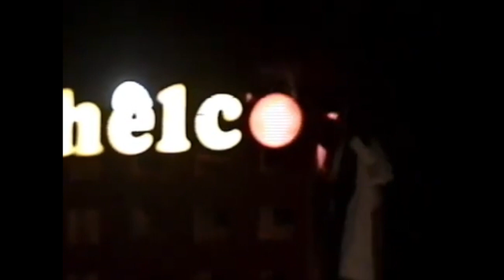Burning Man: 1996 Helco Burn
Burning Man 1996, Helco Burn, featuring John Law.